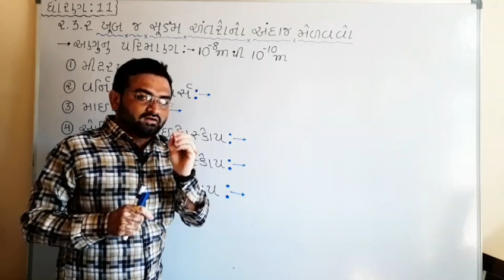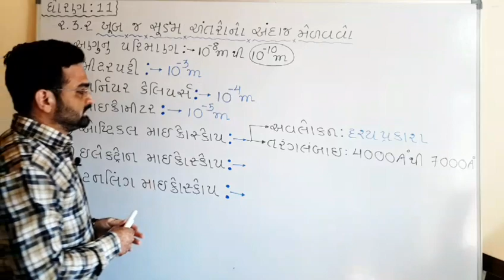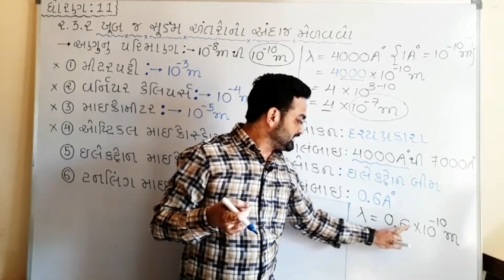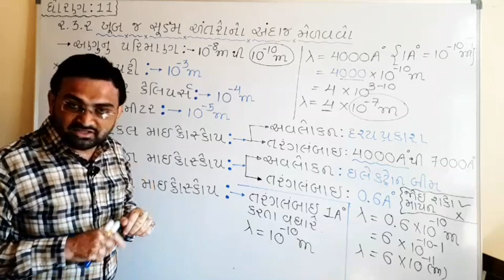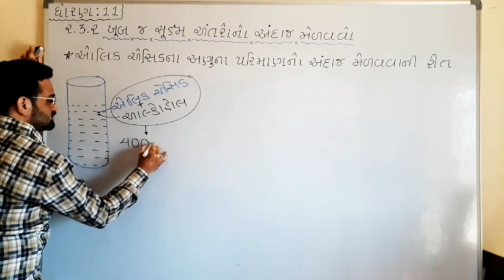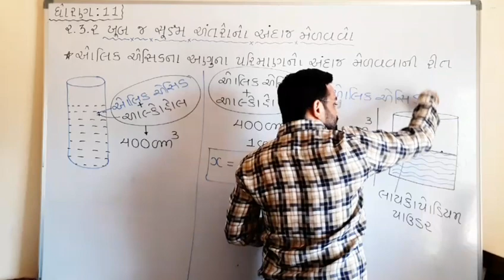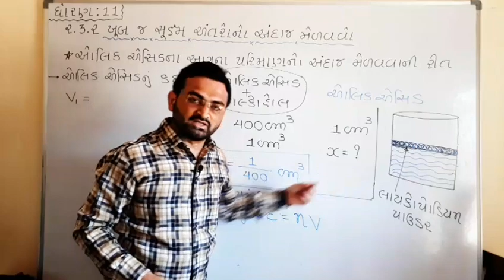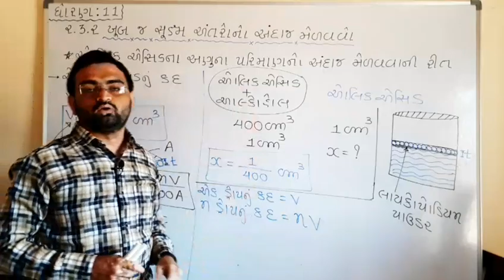Nutan Vidhyapith Mahuva, STD11 L-25[ખૂબજ સૂક્ષ્મ અંતરનનો અંદાજ મેળવો] J.J sir#PhysicsGujaratiMedium#